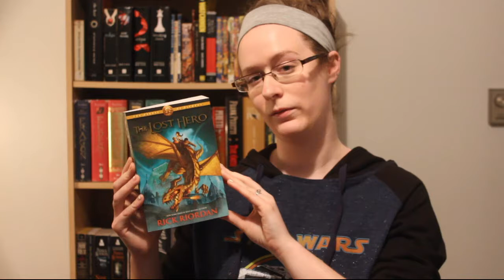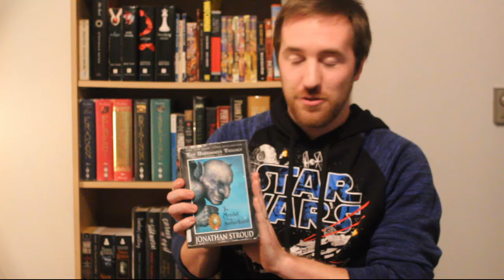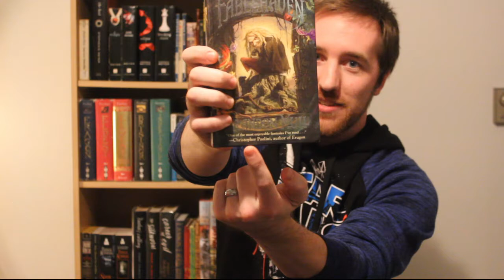LIBRARY HAUL!! | Libraries are the bomb!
Today we want to show off some of the books that we got at our local library!  Remember that libraries can always use some love from the public!

(Also, keep in mind that we did a lot of pre-filming in the last month, so this footage is actually from May)